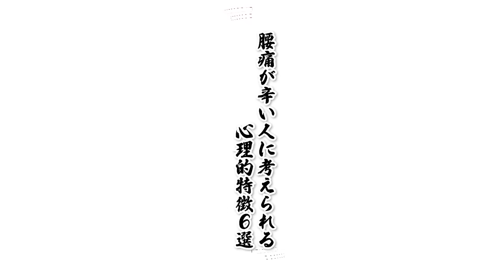【要注意】その腰痛はメンタルが弱っているサインかもしれません。自分を見つめ直してみてください。【腰痛 サイン マインドフルネス 瞑想】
👇かんちゃん住職に相談したい方を募集しています！応募フォーム

　かんちゃん住職のプロフィール🤗
1996（平成8）年 8月 第2期信行道場終了（日蓮宗僧侶の資格を得る）

2004（平成 16）年 9月 日蓮宗布教院5回生の課程を修了（宮城県孝勝寺）

2005（平成17）年 2月 日蓮宗大荒行堂再行成満

2006（平成18）年 12月 冬至水行祭・ほしまつり実行委員長

2007（平成19）年 4月 富山県黒部市経妙寺（清水庵）の法燈を継承し、住職となる

2011（平成23）年 2月 日蓮宗大荒行堂三行成満

2012（平成24）年 4月 富山県日蓮宗青年会会長に就任
　 4月 北陸教区長に就任
　 5月 全国日蓮宗青年会（行学道場担当）実行委員長に就任

2014（平成26）年 4月 全日本仏教青年会理事

2015（平成27）年 4月 富山県布教師会長に就任
　 8月 グリサポとやま副代表に就任

2017（平成29）年 11月 真成寺開創500年祭実行委員長

2019（令和元）年 12月 法務大臣より保護司に任命

2021（令和3）年 8月 松井守男画伯と神田明神にて対談